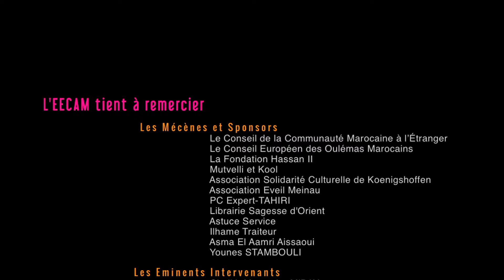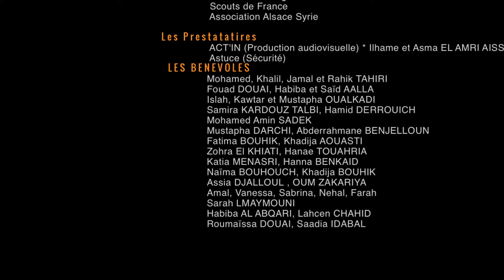Clip Mawlid 2015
rétrospective sur une soirée mémorable organisée par l'EECAM en commémoration de la naissance du prophète Mohammad (PSL)